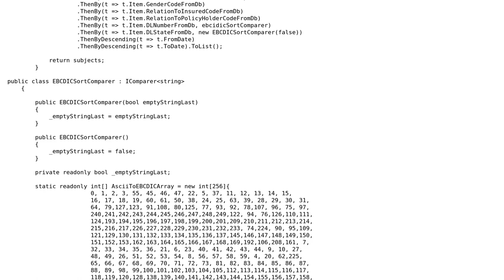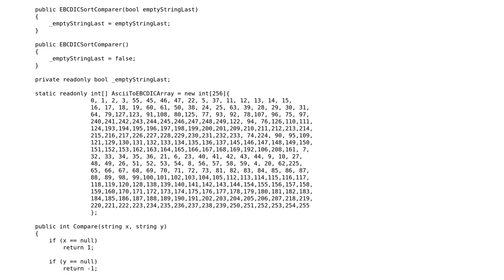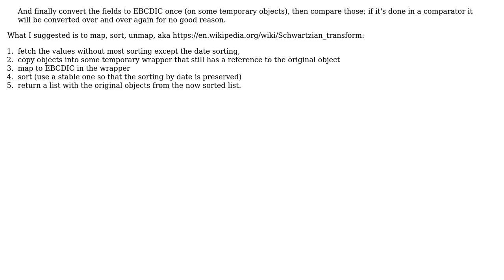Code Review: LINQ sorting using custom IComparer is very slow (2 Solutions!!)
Code Review: LINQ sorting using custom IComparer is very slow

With thanks & praise to God, and with thanks to the many people who have made this project possible! | Content (except music & images) licensed under CC BY-SA | Music | Images & others | With thanks to user Y.B. user George Taskos user ferada and the Stack Exchange Network Trademarks are property of their respective owners. You are responsible for your own actions.